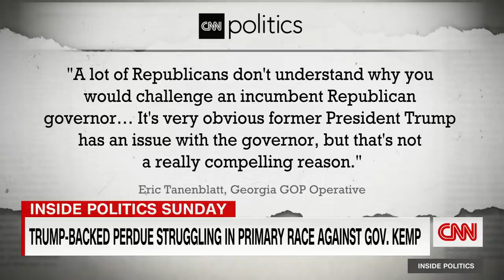See McCarthy's head-spinning flip on Liz Cheney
Minority Leader Kevin McCarthy (R-CA) endorsed the primary opponent of Rep. Liz Cheney (R-WY) because of her participation on the January 6 select committee.